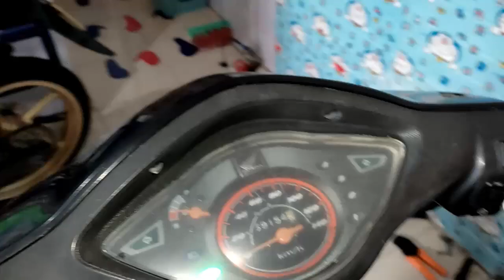Review và test đèn Philips Ultinon Essential 6W | Đủ sáng - Không cần lên sạc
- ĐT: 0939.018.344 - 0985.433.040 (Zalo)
- ĐC: Trần Phú - P. 4 - TP. Vĩnh Long
- Lắp đặt & Mua hàng:
  + Đèn: T5, T10, T15, L4, Bi cầu, H4, Bi Led,...
  + Mod cùm công tắc: FZ, Domino, NVX, Ex150, Z900, Honeywell,... cho các dòng xe
  + Mạch:
     . Mạch còi: Bớp còi đá pha, bớp còi nháy 4 xi nhan, còi báo xi nhan,...
     . Mạch đèn: Đờ mi và ưu tiên 2in1, phanh chớp 4 xi nhan, passing, trợ sáng (bi cầu, bi led, L4,...),...
     . Mạch khác: Ưu tiên, tắt máy tạm thời, Ting Tong, ...
  + Sửa lỗi: Nháy đèn pha, xi nhan không chớp, xi nhan chớp theo khi thay led,...
  + Chế và tách đèn: Đờ mi, hậu,... cho Wave, Vision,...
  + Chuyển điện bình, lên sạc HCE hay Ex150
  + Còn nhiều nữa,...
- Phương châm: Giữ zin - An toàn - Sạch gọn

● *Danh sách các video đáng xem nhất:*